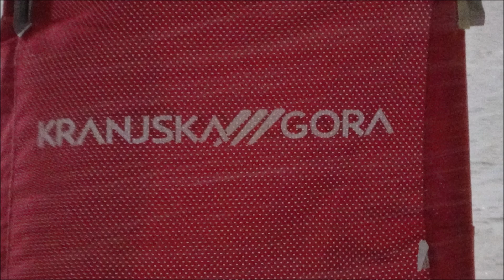MRSC PYHA はじめ 2023 11 29